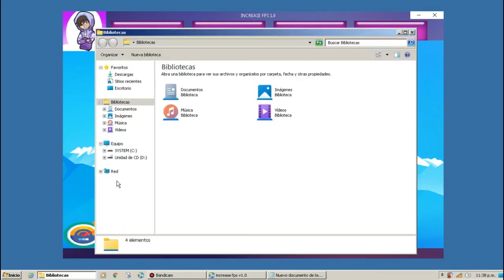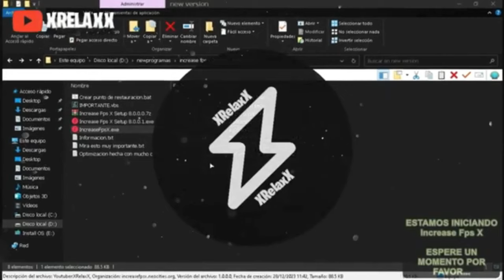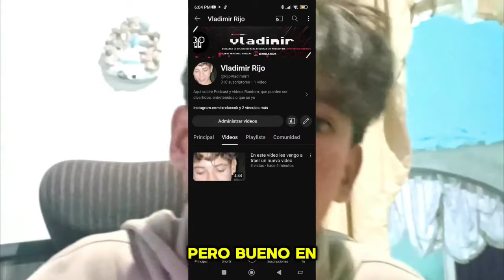Increase Fps X: PROMETE + FPS en todos los JUEGOS y... ¡SI LO CUMPLE!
Gracias por todo su apoyo se les quiere, no olvides comentarme una critica constructiva para mejorar el canal, los videos o los optimizadores, y no olvides recomendarme optimizaciones para subir en el proximo video

Increase Fps X increase fps x, increasefpsx, INCREASEFPSX,
increase fps, mejor programa de optimizacion de juegos, programa de optimizacion de windows
¡Aumenta drásticamente el rendimiento/FPS todos los juegos, quita input lag y delay,Reduce latencia🔧
corregir caídas de FPS dramatically increase fps todos juegos ¡La * MEJOR * Guía de impulso de FPS en Fortnite!
¡Cómo aumentar los FPS en VALORANT!, MINECRAFT, FORNAIT, ROBLOX (Guía completa de optimización del rendimiento) 2024 Boost Program Windows Optimization how to fix lag in fortnite chapter 3,how to fix frame stutters in fortnite,how to fix fps drops in fortnite,how to fix input delay in fortnite pc,fortnite best pc settings for performance,how to boost fps in fortnite on low end pc,new working method fix fps drops in fortnite,how to increase fps in fortnite low end pc,how to boost fps in fortnite on low end pc 2021,fps boost fortnite chapter 3,how to fix fortnite lag,how to fix lag in fortnite Configuración GAMER Windows 11 Rendimiento BRUTAL + FPS + Potencia Como aumentar dramaticamente los FPS How To Optimize Low-End PCs and Boost FPS with this Program CONFIG  UNIVERSAL FPS BOOST PARA OPTIMIZAR (cualquier juego!!) Y GANAR
MAS FPS / SIN PROGRAMAS 👉2021 AUMENTAR FPS EN LOS JUEGOS 2022 / HACER TU WINDOWS MAS LIGERO - Increase FPS Aplicación para optimizar tu pc! + FPS ¡INCREÍBLE PROGRAMA DE IMPULSO DE FPS! | +2000 FPS | ¡LANZAMIENTO de Increase FPS! minecraft fps boost fps fps boost Gaming FPS como optimzar registro de windows, como hacer mas rapida mi pc con regedit, como optimizar procesador, optimizar memoria ram, optimizar disco duro, optimizar audio, optimizar mause, optimizar HDD, optimizar SDD, como alargar vida util de SDD,cómo OPTIMIZAR y ACELERAR windows 10, acelerar procesador al maximo, acelerar windows 10, optimizar windows , como optimizar windows , cómo optimizar windows 10 al maximo, optimizar windows para juegos, acelerar windows al maximo 2021, como optimizar windows +fps